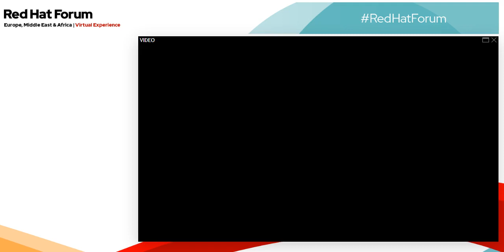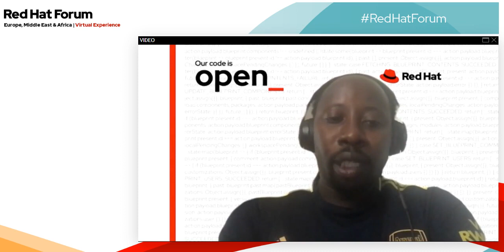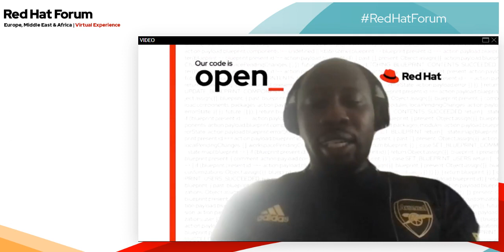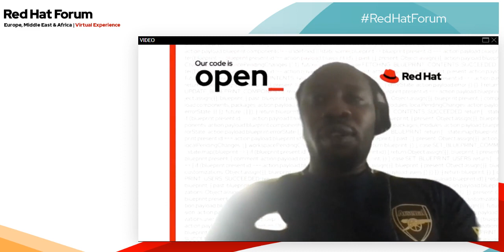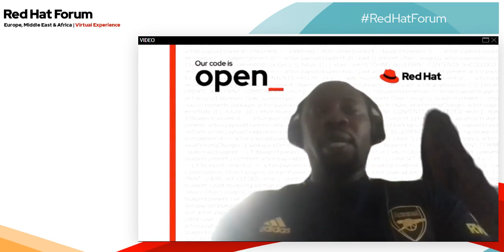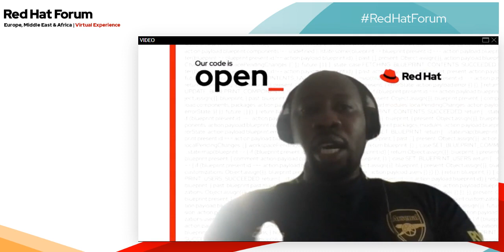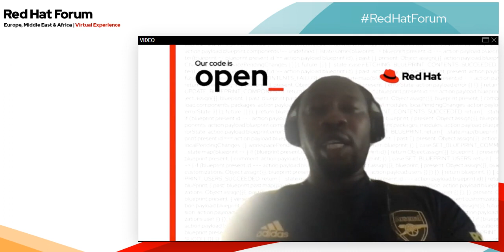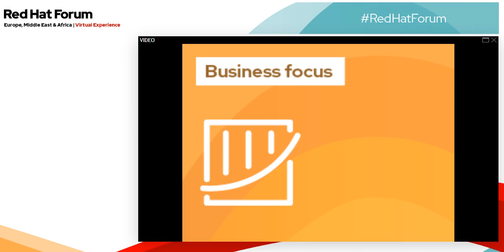Safaricom's OpenShift Journey - An Honest Interview With the Key Players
Join Chris Mwanzia, Senior Manager, Cloud and infrastructure Solutions, and Manager, Container Management and Automation and Alex Kipkirui, Senior Manager Enterprise Integration & Order Management, to hear how they selected, deployed and now use Red Hat OpenShift. The frank discussion will cover what's worked well, what lessons were learned and what advice they would give to other teams looking at OpenShift or similar solutions.